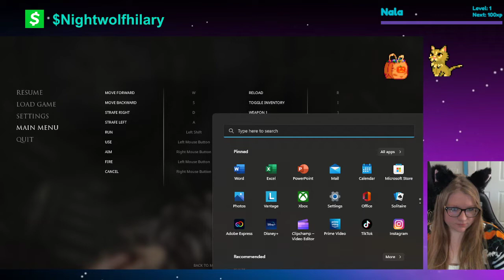SCORN haloween2022 horrorgaming pcstreamer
playing new horror game SCORN